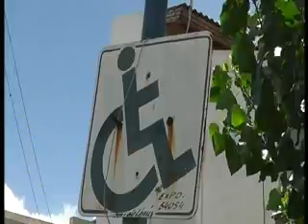UNA CALLE, UN POZO